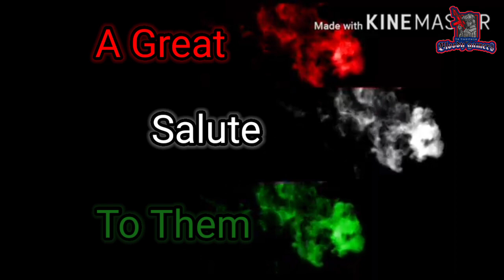Independence Day Special🇮🇳|| Indian National Anthem Minecraft With Note Block(No Mods)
A special video dedicted to our heros of india and corona warriors. Independence day special🇮🇳🇮🇳🇮🇳🇮🇳

😎 team: Shitij Gupta( jaibhai2007)
😎video editing and gaming credit: Raunak Gupta (bloodyronny)(ID: 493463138)
😎 team:  The Rushers

🤖This music in video is not owned by me.
So if the owner of this music want me to remove this video you can contact me on my mail or on social media i will remove it within 48 hours.

Popping Mix - Ek Tera Naam Hai saacha Dance Song
| Vande Mataram Popping Mix | ABCD 2||
Lyrics - Mayur Puri & Rap by Badshah AT
Singer - Daler Mehndi, Tanishka Sanghvi & Divya Kumar
Rap by- Badshah
Director: Remo D'Souza
Producer: Siddharth Roy Kapur
Production House: Disney